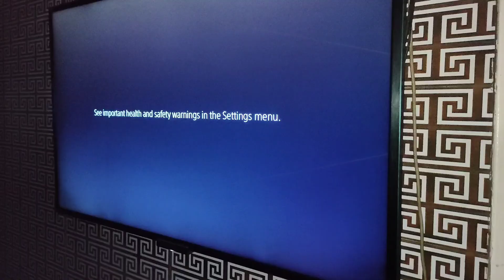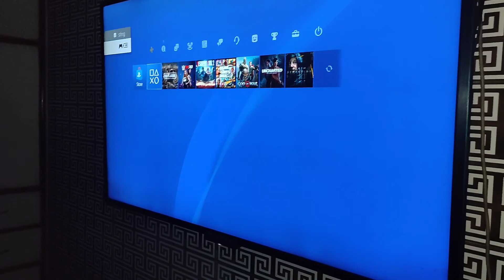PRANKING MY FRIEND WITH GAS OF LIMCA 😅 (PRANK BACKFIRED*)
MY NAME IS PRABJEET AND YOU ARE WATCHING PJS NATION. PRANKING NY FRIEND WITH GAS OF LIMCA AND PRANK GOT BACKFIRED*.